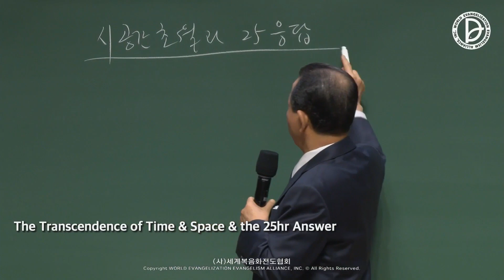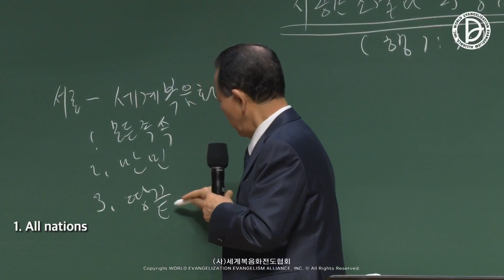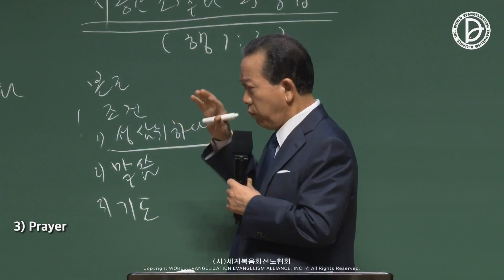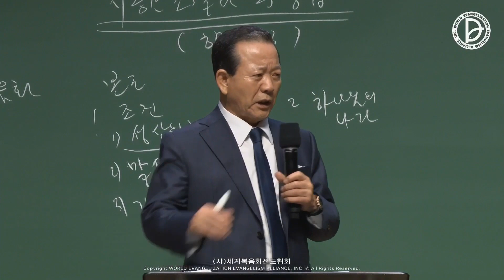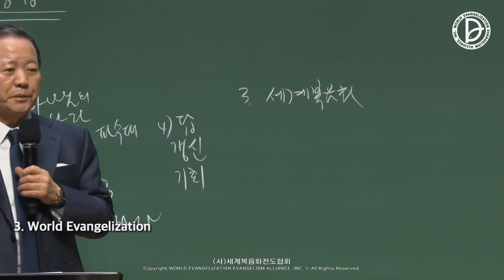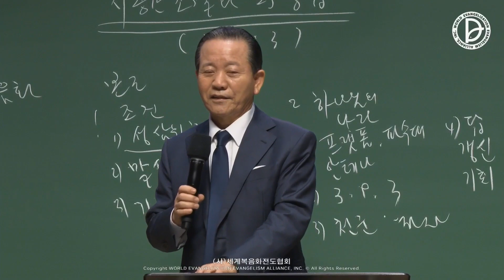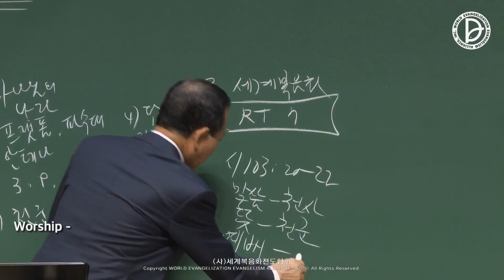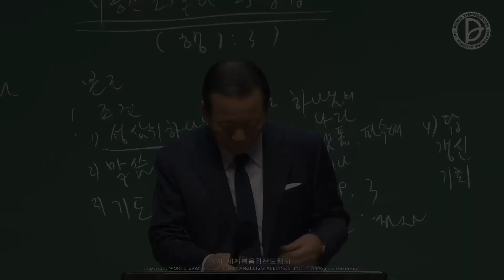2023.02.19 District Message 8th Week - The Transcendence of Time and Space and the 25hr Answer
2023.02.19 District Message 8th Week
「The Transcendence of Time and Space and the 25hr Answer」
(Acts 1:3)